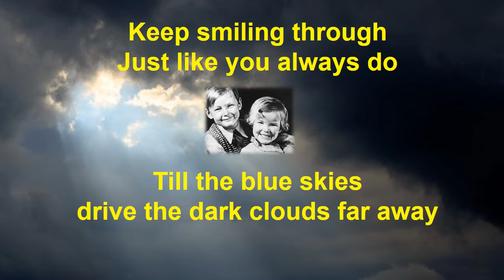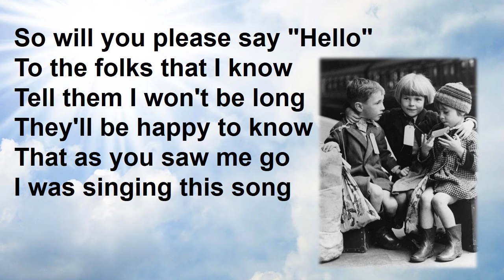We'll meet again Sing a long